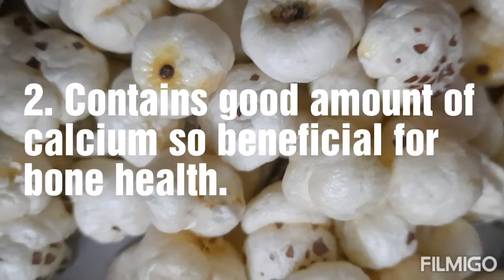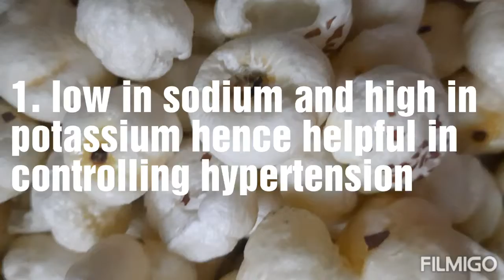Dietary TipOfTheDay;Health benifits Of Foxnuts makhana lotus seeds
You can try different recipes of makhana like makhana kheer, potato makhana curry,, makhana with gravy,roasted makhana with coriander dip etc

Kaamna Talreja(Mamta Goklani) is a dietician with 14 yrs of experience in dietetics. She specialises in PCOS management( through Seed Rotation Therapy/ Seed cycling),Diabetes Management, Weight Loss, Hypothyroidism, and other lifestyle disorders. Kaamna Talreja is the first ever Dietician in India who is using “Seed Rotation Therapy” for PCOS management as well as for treating hormonal issues in females. She also conducts wats-app course on “Seed Rotation Therapy for PCOS Management” to train the DIETICIANS who are working in the field of PCOS Management. Her counselling skills are par excellence. She is also a blogger and she owns a face book page named “All About Diet & Nutrition ” with more than 2.2 K followers, where she writes blogs on diet and Nutrition.